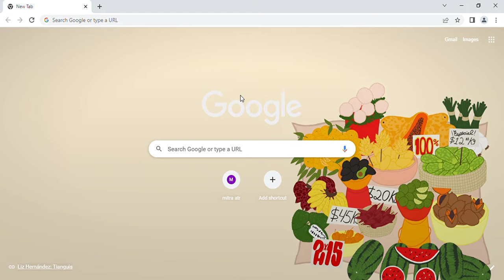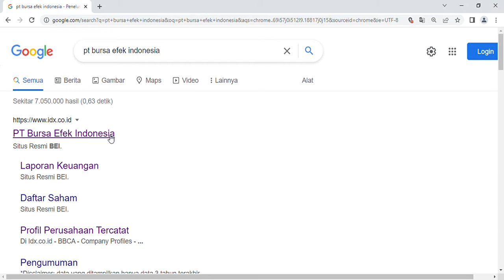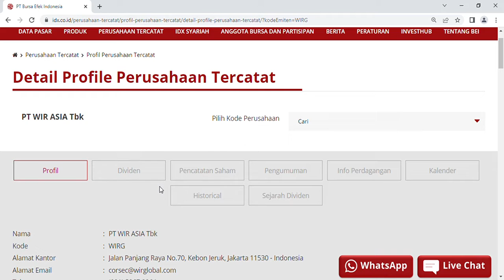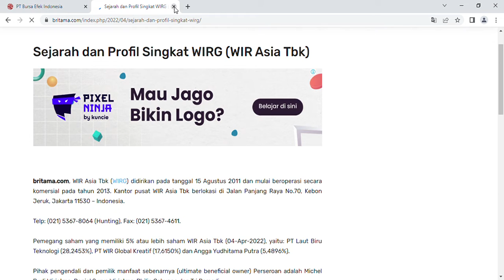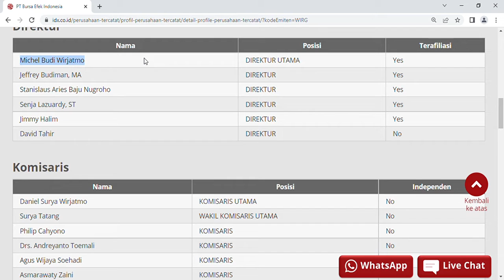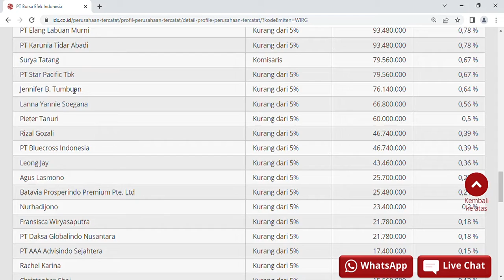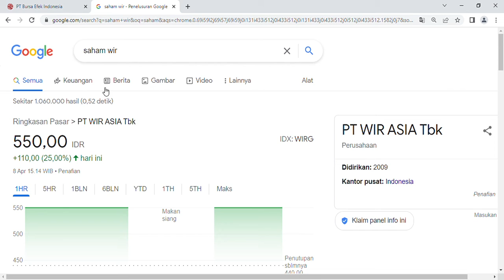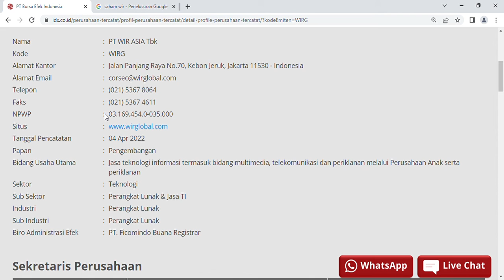Perusahaan yg Wajib Dipantau PT Wir Asia Tbk